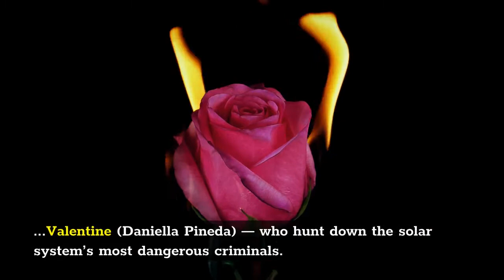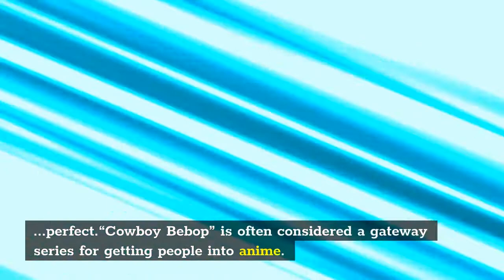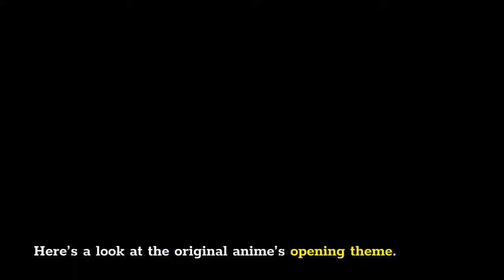See John Cho as Spike in ‘Cowboy Bebop ’ The first images from Netflix’s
Three, two, one: Let’s jam. NetflixNFLX,+1.18%dropped the first photos of its live-action adaptation of “Cowboy Bebop” on Monday, and fans of the anime classic dominated TwitterTWTR,+2.58%and GoogleGOOGL,+1.90%trends as they either raved or ranted about how successfully the actors have embodied the beloved illustrated characters. The space western based on Shinichirō Watanabe’s cult 1998 anime series follows three bounty hunters — Spike Spiegel (played by John Cho), Jet Black (Mustafa Shakir) and Faye Valentine (Daniella Pineda) — who hunt down the solar system’s most dangerous criminals. “But they can only kick and quip their way out of so many scuffles before their pasts finally catch up with them,” notes the Netflix show synopsis. Fans got their first looks at leader Spike, co-pilot Jet and fellow bounty hunter Fay online on Monday, and each of Netflix’s tweets quickly racked up thousands of likes and retweets, leading “Cowboy Bepop” and actor Cho to trend throughout the day. Noticeably absent from the first few images, however, was any sign of the hacker character Edward, a.k.a. “Radical Ed.”Related: Here’s what’s new on Netflix in August 2021 — and what’s leavingMany were jazzed about how the three main characters look, so far. Some were not convinced that an animated classic really needed to be adapted as a live-action series, however. But if there’s one thing almost everyone could agree on, it’s that the pupper playing Ein — a supersmart Pembroke Welsh Corgi who’s also part of Cowboy Bepop’s team — looks pretty perfect.“Cowboy Bebop” is often considered a gateway series for getting people into anime. There are 26 episodes of the original show that aired in Japan between 1998 and 1999, and “Cowboy Bebop” was also published in two manga series at about the same time. Here’s a look at the original anime’s opening theme. The series is slated to debut worldwide on Netflix on Nov. 19.